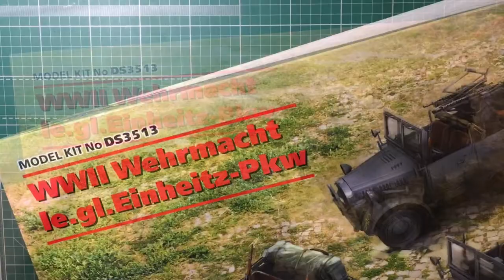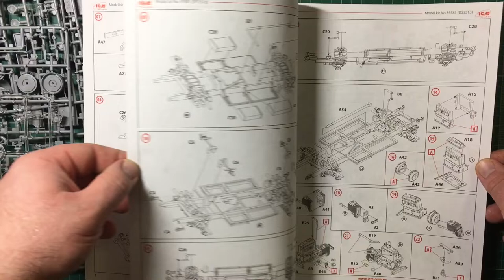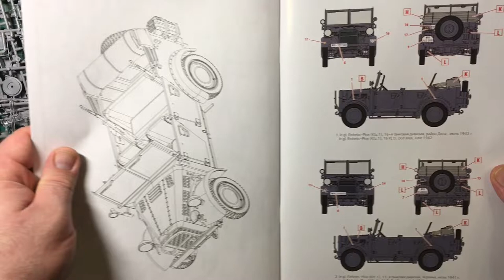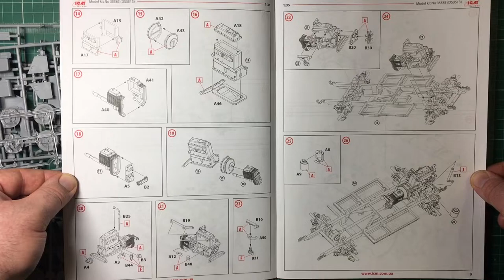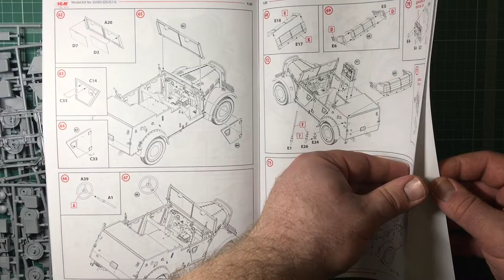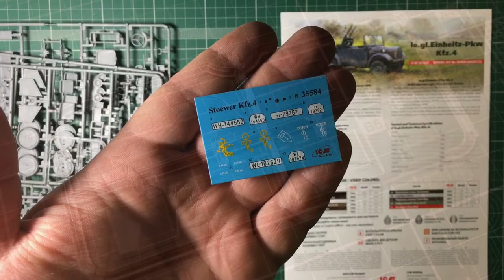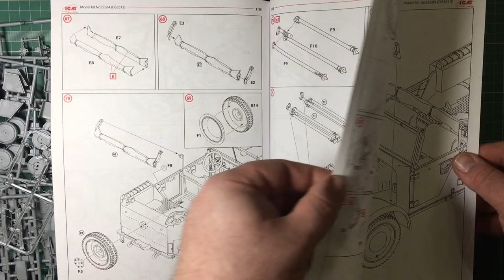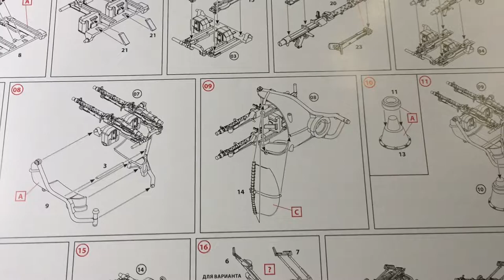Обзор модели DS3513 Легкие вездеходы Вермахта IIМВ